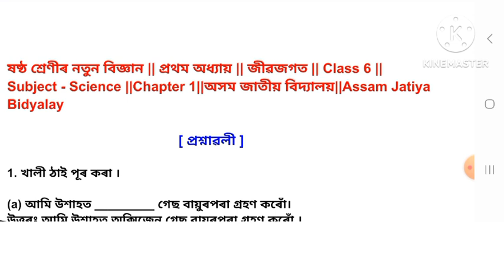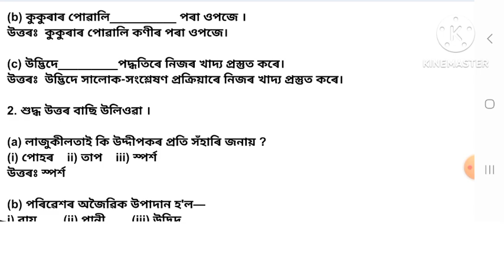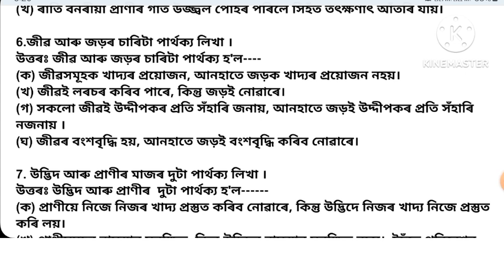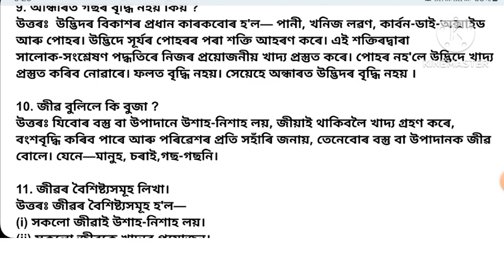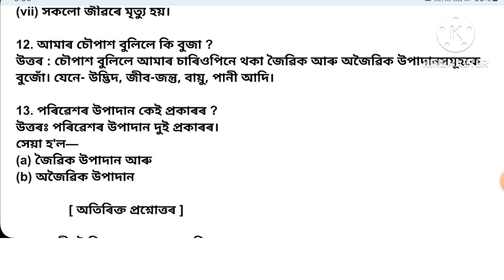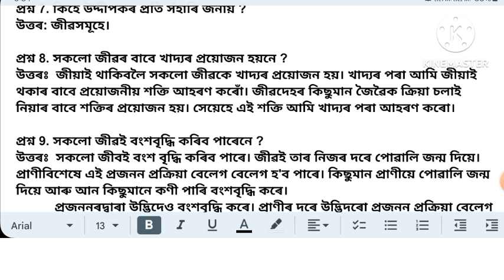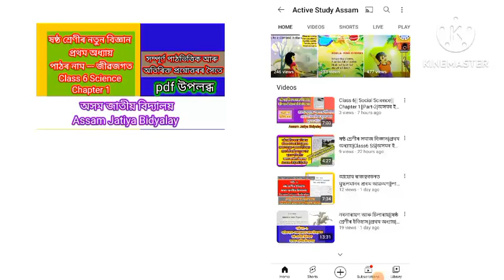Class 6 Science|Chapter 1||জীৱজগত||ষষ্ঠ শ্ৰেণীৰ বিজ্ঞান|প্ৰথম অধ্যায়|অতিৰিক্ত প্ৰশ্নোত্তৰৰ সৈতে|AJB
Chapter 1
জীৱজগত
ষষ্ঠ শ্ৰেণীৰ বিজ্ঞান
প্ৰথম অধ্যায়
অতিৰিক্ত প্ৰশ্নোত্তৰৰ সৈতে|
Assam Jatiya Bidyalay

                এই ভিডিওটো অসম জাতীয় বিদ্যালয়ৰ ষষ্ঠ  শ্ৰেণীৰ বিজ্ঞান বিষয়ৰ প্ৰথম অধ্যায়ত থকা 'জীৱজগত' নামৰ পাঠটোৰ বাবে প্ৰস্তুত কৰা হৈছে ।

ভিডিওটো ভাল লাগিলে আগলৈ প্ৰেৰণ ( Share ) কৰিব বুলি আশা ৰাখিলোঁ ।
চেনেলটো চাবছক্ৰাইব কৰিবলৈ তলৰ লিংকত ক্লিক কৰক:-

/ActiveStudyAssam